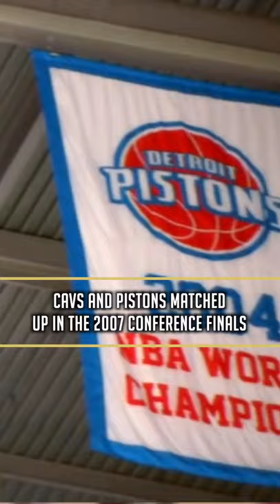The Day LeBron James Became THE KING 👑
LeBron James is the King of the NBA, this is the day he officially earned that title!